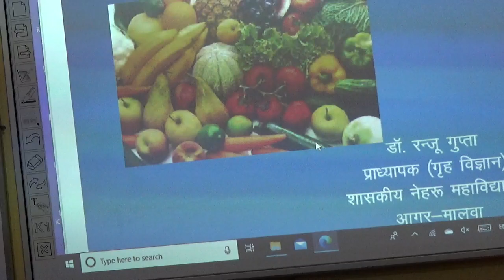एनीमिया (Anemia) # 01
डाॅ. रन्जू गुप्ता
प्राध्यापक (गृह विज्ञान)
शासकीय नेहरू महाविद्यालय
आगर-मालवा